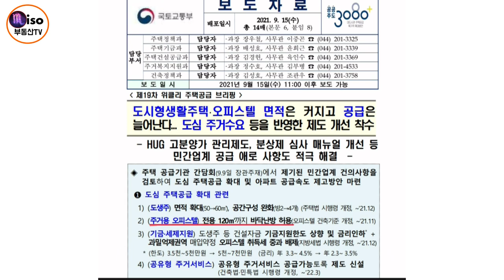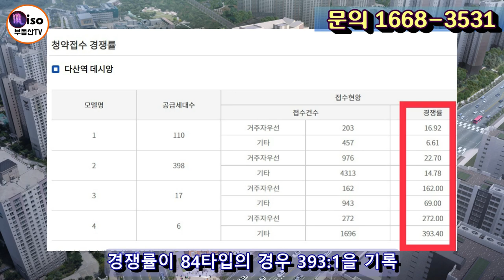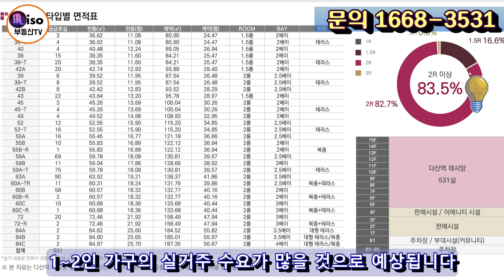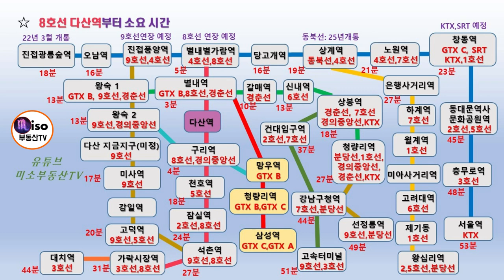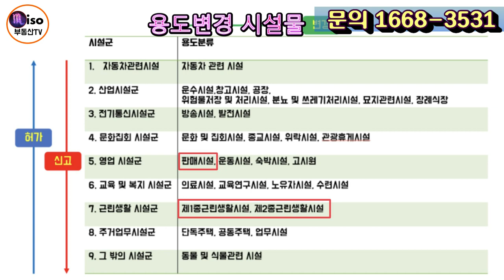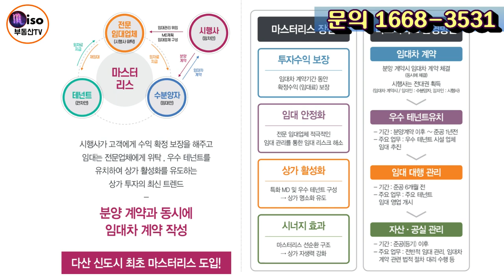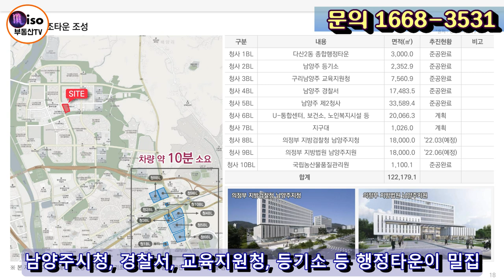다산역 초역세권! 상가 상권분석 & 임장영상의 모든 것!(feat.다산역 파크애비뉴)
다산신도시 주변의 임장영상과 다산역 초역세권! 최근 분양 경쟁률이 가장 높았던 "다산역 데시앙 오피스텔" 현장, 상업시설인
❗️❗️ 파크애비뉴 ❗️❗️ 현장과 입지분석, 상권 분석을 자세히 올려드립니다~

❗️ 평택지제 센트럴타워 지식산업센터 2층 드라이브인 열립니다.